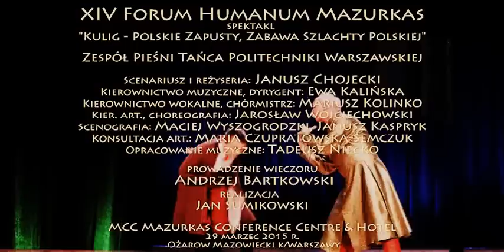XIV Forum Humanum Mazurkas-"KULIG..."ZPiT PW-Dworek Cześnika-Zajazd,Polonez,Mazur Wiwatowy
XIV Forum Humanum Mazurkas część 1
spektakl "Kulig - Polskie Zapusty, Zabawa Karnawałowa Szlachty Polskiej z XIX wieku
Zespół Pieśni i Tańca  Politechniki Warszawskiej -Dworek Cześnika-Zajazd,Polonez,Mazur Wiwatowy

Zespół Pieśni Tańca Politechniki Warszawskiej
 Scenariusz i reżyseria: Janusz Chojecki
 Kierownictwo muzyczne, dyrygent: Ewa Kalińska
 Kierownictwo wokalne, chórmistrz: Mariusz Kolinko
 Kierownictwo artystyczne, choreografia: Jarosław  Wojciechowski
 Scenografia: Maciej Wyszogrodzki, Janusz Kaspryk i Paulina Niewiadomska
 Konsultacja artystyczna: Maria Czupratowska-Semczuk
 Opracowanie muzyczne: Tadeusz Niećko, Mirosław Jakubowski
 prowadzenie wieczoru Andrzej Bartkowski
 realizacja  Jan Sumikowski
 MCC Mazurkas Conference Centre & Hotel
 29 marzec 2015 r. Ożarow Mazowiecki k/Warszaw
29 marca salę Zeus MCC Mazurkas Conference Centre & Hotel rozświetliła feeria barw strojów szlacheckich i ludowych.
Za sprawą Zespołu Pieśni i Tańca Politechniki Warszawskiej zgromadzeni goście przenieśli się do XVIII-wiecznego szlacheckiego dworu, ruszyli z kuligiem, bawili się na krakowskim weselu, tańczyli krakowiaka, tańce góralskie i huculskie.
 A to wszystko w jeden wieczór!
Wielki spektakl polskiej sztuki ludowej i szlacheckiej, pełen tańca i pieśni – najnowsze widowisko Zespołu Pieśni i Tańca Politechniki Warszawskiej „Kulig – Polskie Zapusty – Zabawa Szlachty Polskiej”, to koncert jaki na długo pozostaje w pamięci. Na scenie 100 młodych artystów, chór, orkiestra, balet, feeria strojów, młodzieńczego entuzjazmu i talentu. Podczas słynnej premiery w Auli Głównej Politechniki Warszawskiej oklaskom nie było końca. W czasie XIV Forum Humanum Mazurkas nie mogło być inaczej. Owacja na stojąco od 800-osobowej widowni była jak najbardziej zasłużona!
W przerwie koncertu Prezes Andrzej Bartkowski rozmawiał na scenie z Marszałkiem Województwa Mazowieckiego Adamem Struzikiem, J. M. Rektorem Politechniki Warszawskiej prof. dr. hab. inż. Janem Schmidtem oraz prof. dr. hab. inż. Andrzejem Jakubiakiem o roli sztuki ludowej w kulturze polskiej oraz bogactwie folkloru i tradycji szlacheckiej,
która obecnie często jest niestety zapominana.
Tradycyjnie koncertowi towarzyszył wernisaż. Tym razem goście mogli podziwiać wystawę zbiorową „Piano Forte Moderato – muzyka w obrazach” i film pod tym samym tytułem autorstwa Jana Sumikowskiego z komentarzem kurator wystaw FHM Janiny Tuora, oraz malarstwo Antoniego Filipowicza w ramach wystawy „Obrazy zamków i dworów polskich”.